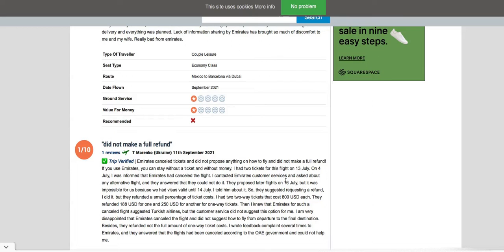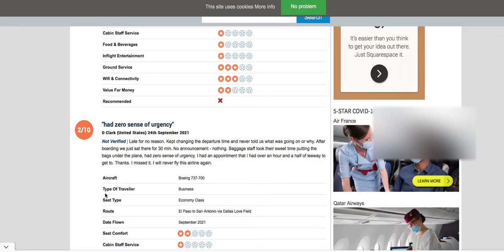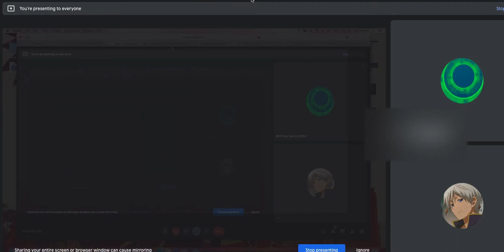These Skytrax reviews are MESSED UP